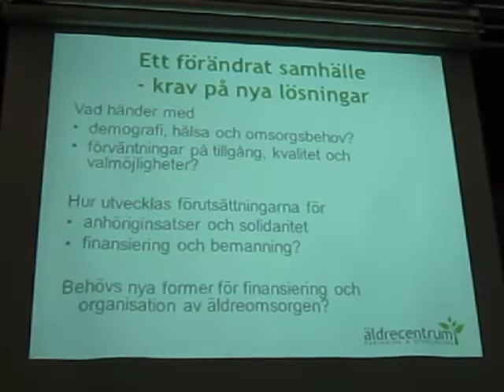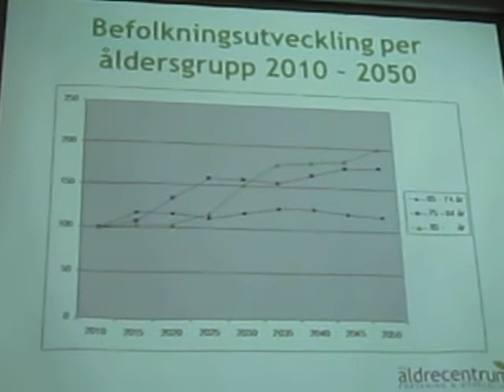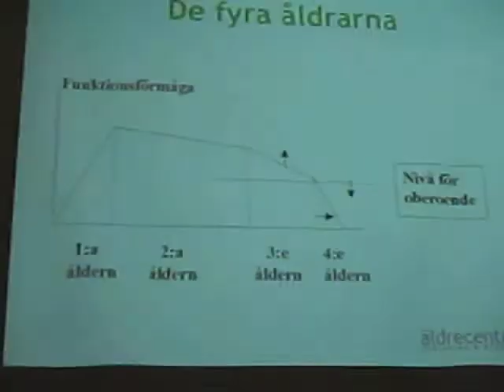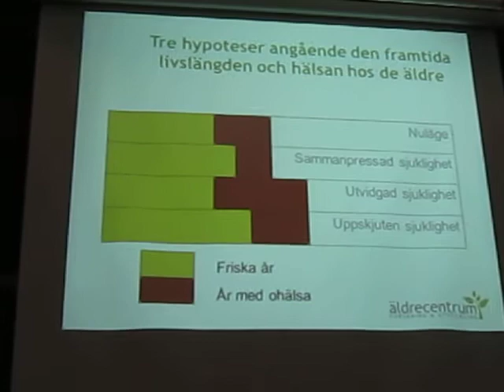Docent Mårten Lagergren föreläser om framtidens äldreomsorg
Hur ser framtidens behov och resurser ut? Lyssna på docent Mårten Lagergren när han förelsäer om vilka faktorer som bidrar till hur framtidens äldreomsorg kommer att se ut